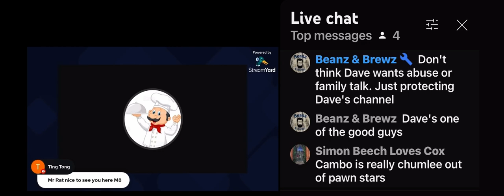More rape threats against dead family members by mike chef on @Dave Knoppler channel 27/4/23